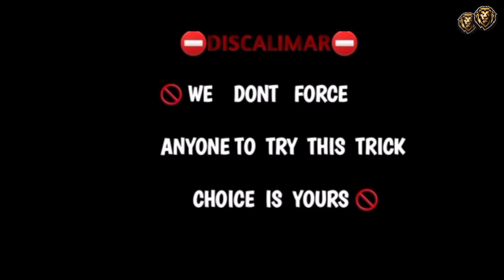HOW TO GET ICONIC MOMENT PLAYERS FROM ICONIC BARCELONA WORKING TRICK TO GET ICONIC PLAYERS |PES2021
SHARE THROUGH SOCIAL MEDIAS🤩😍

                         [TAGS]

pes 2020 black ball trick,
pes 2020 mobile tricks blackball,
pes 2020 mobile tricks blackball malayalam,
pes 2020 mobile tricks blackball box draw,
pes 2020 chinese version blackball trick,
pes 2020 today blackball trick,
pes 2020 iconic moment blackball trick,
pes 7th day blackball trick 2020,
black ball trick pes 2020,
pes 2020 barcelona blackball trick,
box draw black ball trick pes 2020

《TAGS 》